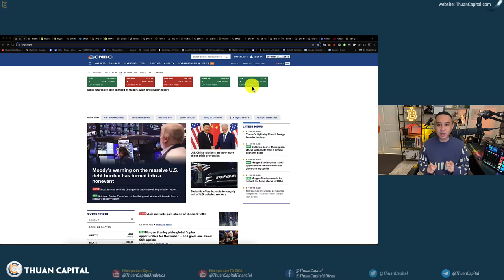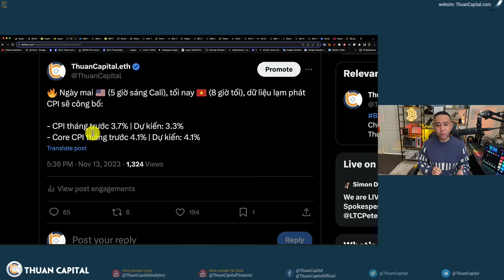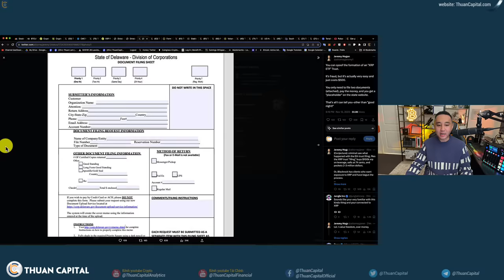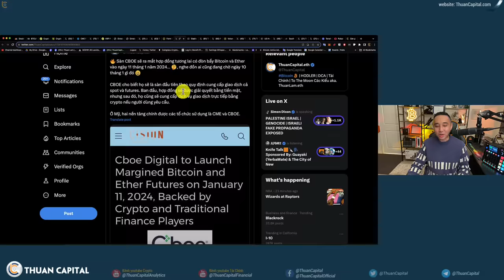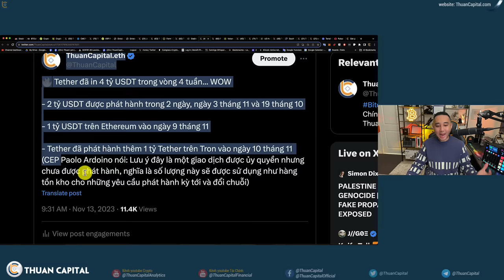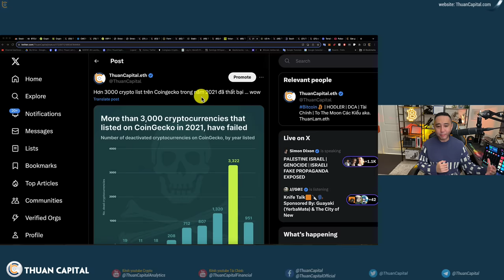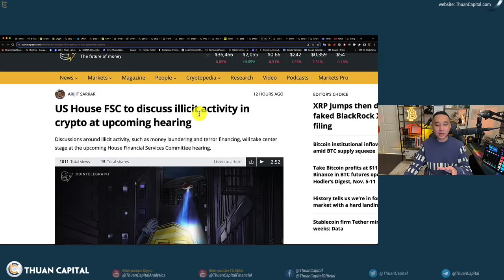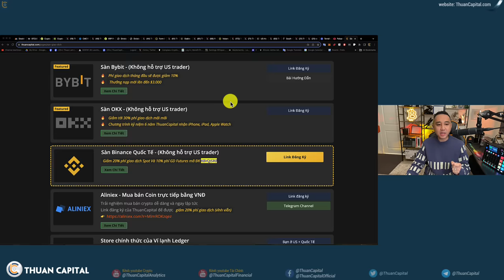1751 - BLACKROCK Đăng Ký XRP SPOT ETF??? | Lạm Phát CPI Chuẩn Bị Công Bố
⏱️ TIMESTAMPS
00:00 - Các thông tin sôi động hôm nay về tài chính và crypto hôm nay
01:16 - Tóm tắt thị trường tài chính hôm nay trước chỉ số lạm phát CPI được công bố
02:02 - Bitcoin giảm nhẹ xuống $36K - Thị trường vẫn rất sôi động
04:28 - Chỉ số phần trăm lạm phát CPI sẽ được công bố tối nay
06:18 - Đang có thông tin là BlackRock đệ đơn XRP Spot ETF
11:23 - Cập nhật Bitcoin spot ETF
13:51 - Sàn CBOE sẽ ra mắt hợp đồng tương lai có đòn bẩy Bitcoin và Ether vào ngày 11 tháng 1 năm 2024
17:51 - Tether đã in 4 tỷ USDT trong vòng 4 tuần
21:50 - Tuần rồi lại có thêm $292 triệu USD vào crypto từ các quỹ đầu tư được thống kê bởi Coinshare.
24:16 - Hơn 3000 crypto list trên Coingecko trong năm 2021 đã thất bại
28:02 - Buổi điều trần vài trò của crypto trong giao dịch phạm pháp
29:16 - Bithumb có kế hoạch IPO và niêm yết trên sàn chứng khoán Hàn Quốc.
30:16 - Rò rỉ thông tin cá nhân từ Coin Cloud có thể dẫn đến rủi ro an ninh cho khách hàng
32:06 - Cập nhật Terraform Labs
32:55 - Ưu đãi dành riêng cho cộng đồng ThuanCapital